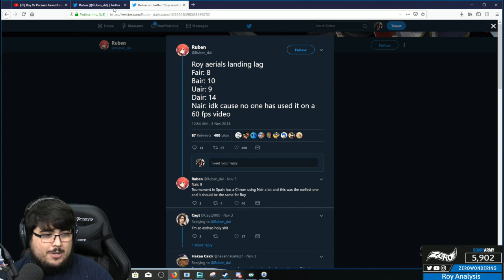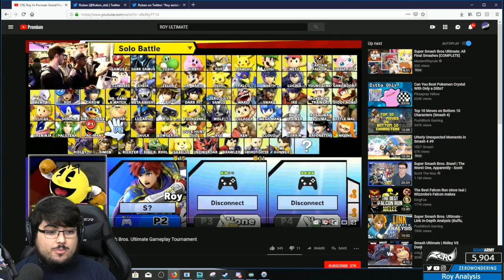ROY IS TOP TIER IN ULTIMATE - Gameplay Analysis